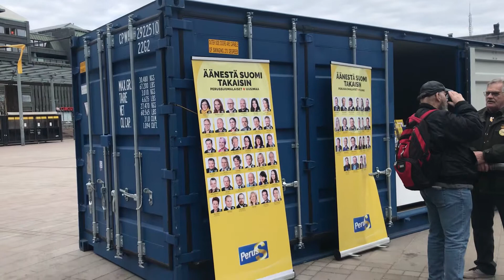Election event. Near Kamppi. Helsinki. Finland